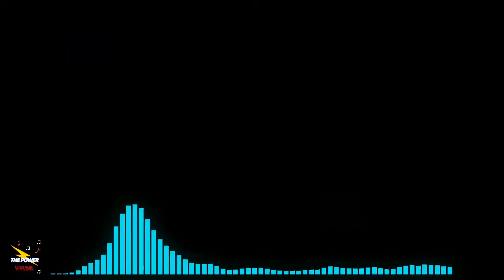Epic Adventures Electronic Upbeat by Alex-Productions No Copyright Music 2021 Cinematic Soundtrack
REMEMBER, you can use it for free in your youtube videos, but you must include the credits in your description.

Instrumental / Music by Alex Productions

Track: Epic Adventures

Epic Adventures Electronic Upbeat by Alex-Productions is licensed under a Creative Commons License.

Videos images provided by Storyblocks.